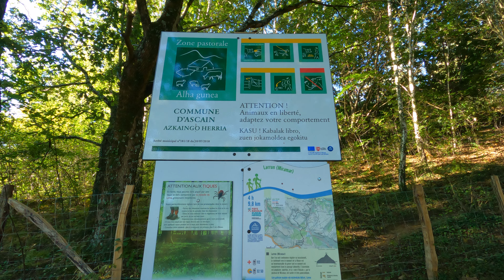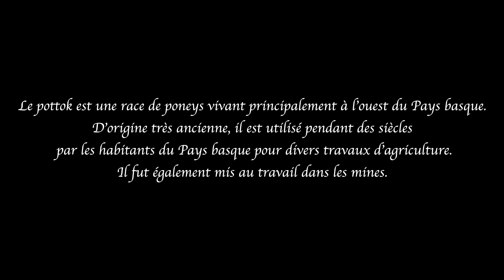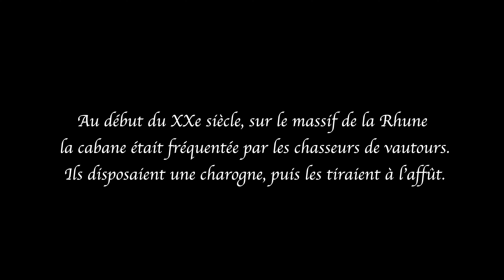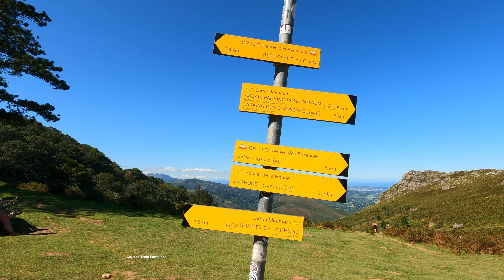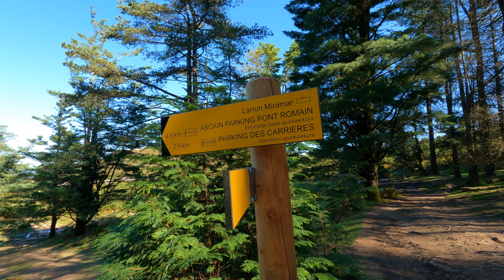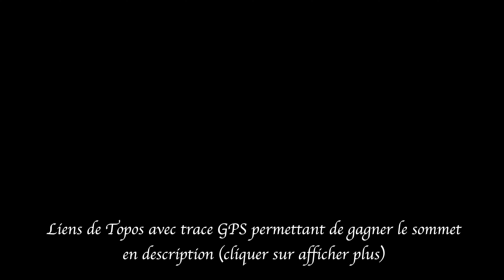La Rhune par les crêtes du Miramar en 4K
Surplombant les Baies d’Hendaye et de Saint-Jean-de-Luz ce sommet emblématique du Pays basque prodigue une vue panoramique de toute beauté sur l’océan et sur une multitude de sommets pyrénéens.
 La montée par la crête du Miramar sur un sentier peu fréquenté jusqu’au Col des Trois Fontaines permet de profiter d’une vue omniprésente sur l’estran.
Voici quelques topos de 2 sites qui vous permettront  via leur application de rejoindre le parking
 et de vous guider durant la randonnée.

et ici, l'itinéraire précédent complété par le passage à la petite Rhune